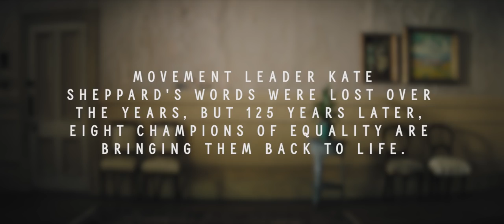Give Kate A Voice - Kate Sheppard's powerful message to women brought to life 125 years on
On 19 September 1893, New Zealand became the first country in the world to give women the right to vote.

Suffrage movement leader Kate Sheppard’s words—words that helped move a nation and the world forward—have been lost through the years. To this day we have never heard this pioneering suffragette's voice, nor is there a single resource archiving her work. Now, 125 years on, eight champions of equality are bringing these powerful words back to life.

This new project, GiveKateAVoice, marks 125 years since New Zealand women successfully fought for the right to vote. Her words are spoken by eight prominent Kiwi women, including former Prime Minister Rt. Hon. Helen Clark, politician Louisa Wall, accessibility innovator Minnie Baragwanath, businessperson Theresa Gattung, entrepreneur Alexia Hilbertidou, refugee advocate Faumata Bah, actor Miriama McDowell and musician Ladi 6.